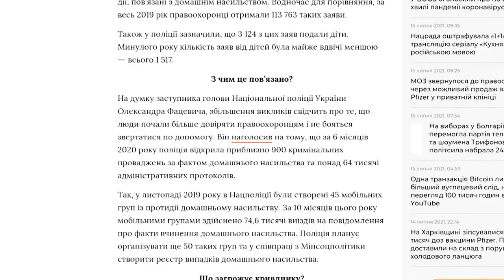Актуальне інтервью - Мусіяка (Насилля)